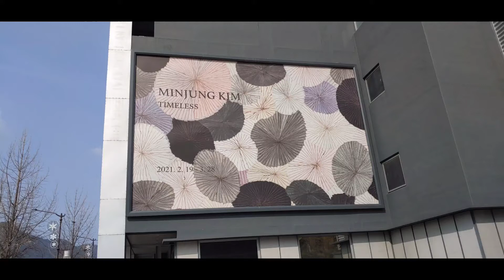(김달진이 가다)김민정 2021.3.7.갤러리현대